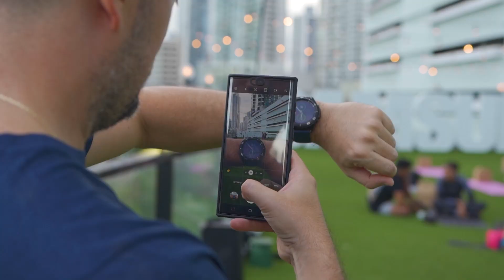Full Hit Cardio con Galaxy Watch4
Nuestro grupo de influencers de Panamá realizó una sesión de Full Hit Cardio acompañados de su Galaxy Watch4, el primer reloj inteligente en medir la grasa corporal, la masa muscular, el agua corporal, el índice de masa corporal y más. Con el nuevo Samsung Galaxy Watch4 pudieron medir la composición corporal, ECG y los niveles de oxígeno en la sangre y ver en tiempo real su rendimiento.